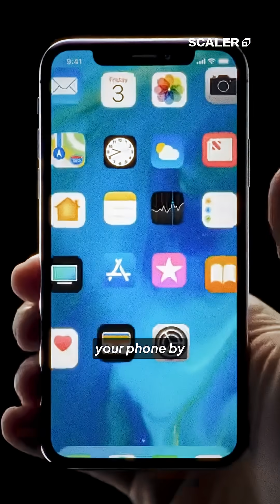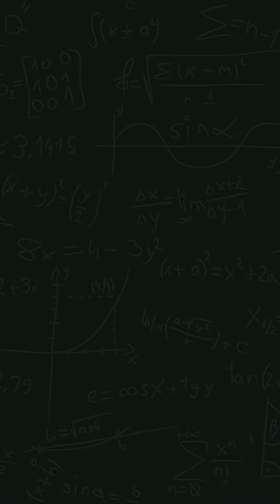How AI Solved a 40-Year Old Math Problem | National Mathematics Day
Math didn’t fail for 40 years.
We just didn’t have the right partner.

AI helped uncover the hidden logic behind one of the most important optimisation algorithms in use today.

Watch the video to understand how Professor Ernest Ryu worked with AI, and solved this mystery. Happy National Mathematics Day to all.